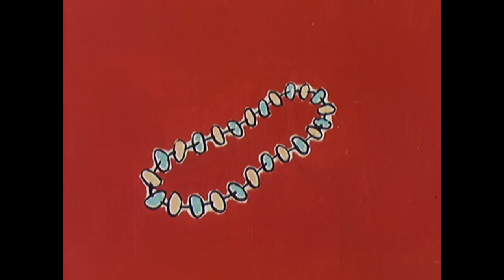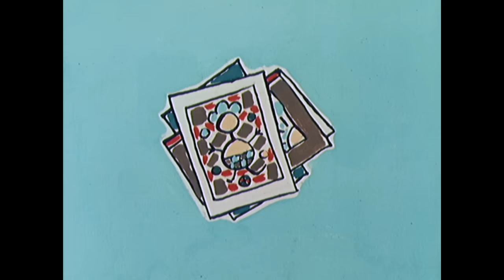O panence která tence plakala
Pejsek a kočička takhle jednou mají kvůli dešti dlouhou chvíli, tak si povídají, že by bylo hezké mít nějaké hračky, když je venku špatné počasí. Další den, kdy už je hezky a zvířátka jdou ven, najdou v trávě pohozenou plačící panenku, které je líto, že na ni její holčička zapomněla. Pejsek a kočička se jí tedy ujmou.

Filmová distribuční společnost AQS, a.s. (Bioscop a Magic Box) pro Vás nabízí Česká a zahraniční filmy s dabingem či českými titulky legálně a zcela zdarma.